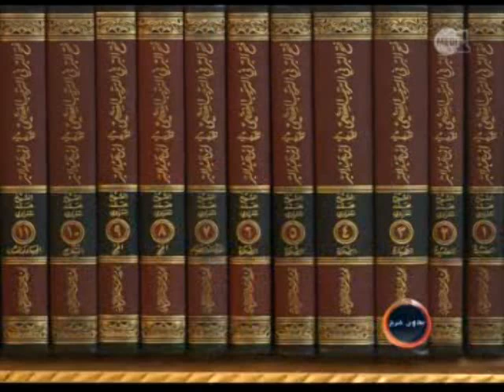تقرير برنامج بدون حرج من قناة ميدي 1 الفضائية حول الشيخ الدكتور محمد المغراوي